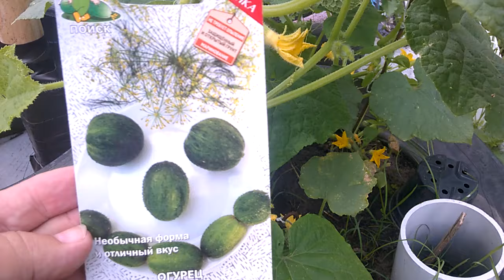ЭКЗОТИЧЕСКИЙ ОГУРЧИК СМАЙЛИК НОВИНКА НА ОГОРОДЕ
Огурчики экзотические необычные по форме СМАЙЛИК F1 – большее количество плодов кругленькие, некоторые лишь слегка вытянутые, диаметром 3–4 см, длиной до 5–6 см и массой 40–60 г. Они сочные, сладкие, хрустящие, без горечи, классического вкуса. Их можно есть в свежем виде, либо мариновать, как и все прочие огурцы – в банках они выглядят очень красиво. Смайлик – партенокарпический гибрид, то есть плоды на нем завязываются без опыления, а значит, можно смело выращивать его в теплицах.